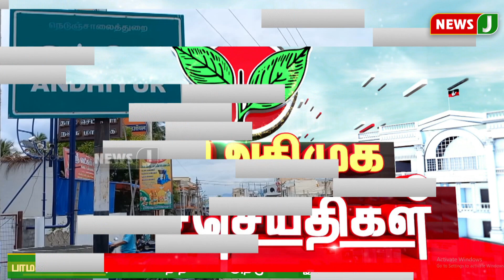அஇஅதிமுக கழக செய்திகள் | (20.10.2023) ADMK | Kazhaga Seithigal | NewsJ